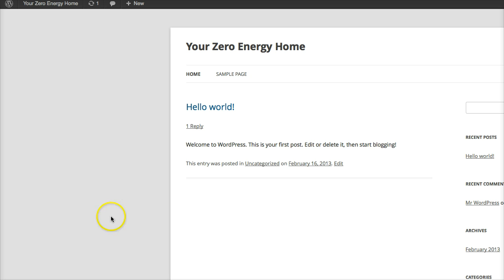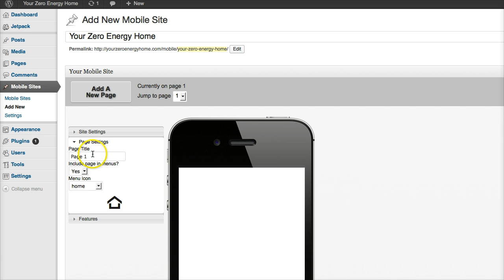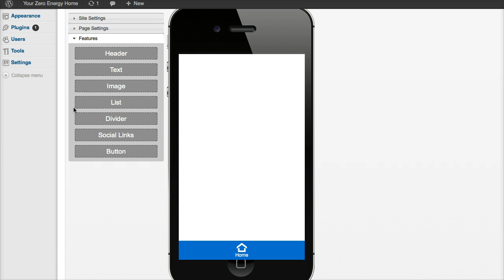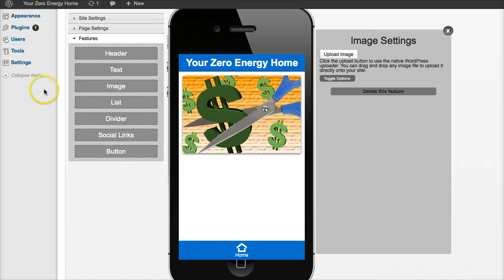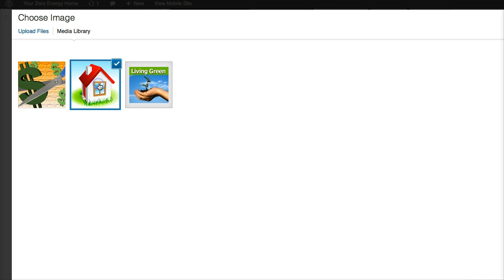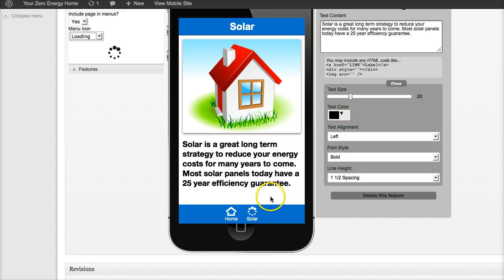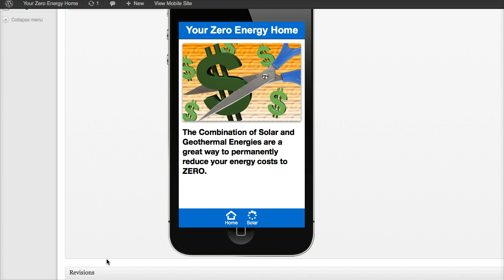Drag and Drop Mobile Website | Mobile Websites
Easily create mobile websites in minutes by dragging & dropping your content